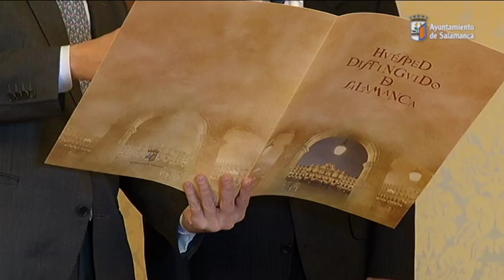Salamanca estrecha relaciones con Japón